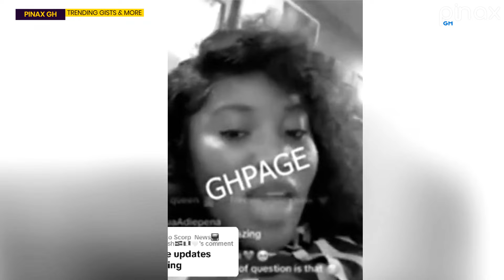Liwin's Wife Shatters Internet with More Damining Revelation about his Cheating..